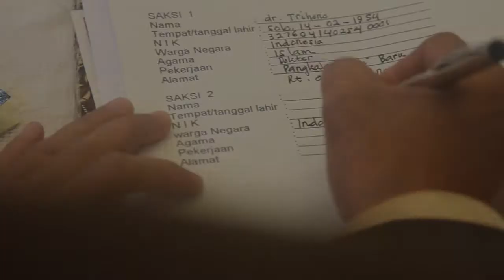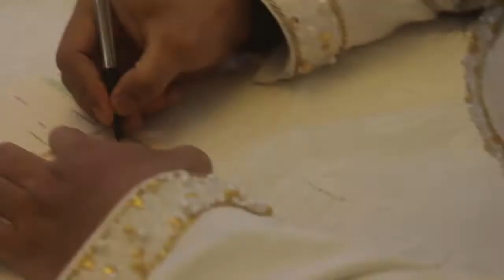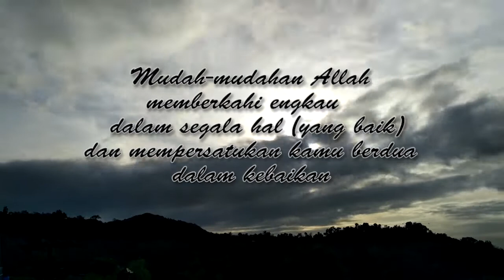Wedding Clip Bima & Nurul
nDalem Tjokrosukarnan, Solo
 30 Desember 2016